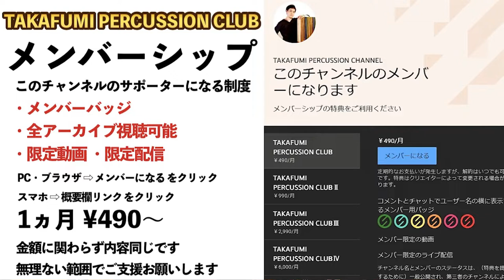シェケレのアフロビート・ダブルベースの叩きかた！ ゼロから始めるパーカッション シェケレ編#4 Shekere Chekere Lesson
🪘その他 シェケレに関する動画はこちら